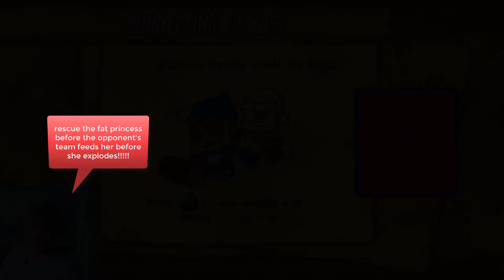Fat Princess #5: A Pirate's Life For Me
Guys we're going to get a pirate's achievement in Fat Princess on PS3.